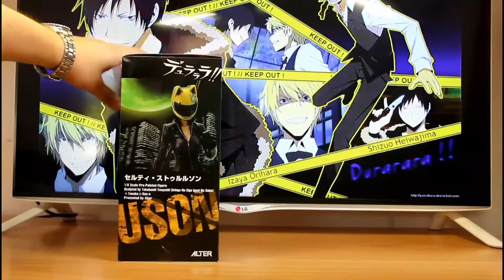Celty Sturluson 1/8 Anime Figure Review - Durarara! - デュラララ! - セルティ・ストゥルルソン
Part 1 : Box and Insert  ( 0:06 ) /  Part 2 : Review ( 1:05  ) /  Part 3 : Exhibition and photos ( 3:15 ) .

FiguRising presents a Figure of Celty Sturluson from Anime series Durarara! ↓(Lot of Information)↓

This is a Prepainted Figure  , Producer by Alter. Artists are “Takahashi Tsuyoshi” and “Tanaka Sen'u”.

Box Includes : Figure, Reaper weapon, Smoke (alternative Head) and Base.

The scale is 1 / 8 with the height of 210 mm or 8.19 inch.

She has been released on July 2012 and She had re-released on 9 July 2015.(The Released on July 2015,, may be a re-issue. Official it is re-released. When I know what the figure is, I’ll update this description.)

For my rating I took these into account :

Quality : 8.5  /  Colors : 7  /  Details : 8.5  /  Design : 8  /  Box : 7

In particular,  I am rating the figure as 8 out of 10.

The figure’s materials are used are High Quality PVC.
(PVC is Thermoplastic resin.)

The price of Re-released is  ¥ 8800. Convert into Euro, USD and GBP.

Information at Japanese - 日本語の情報

• カテゴリー フィギュア
• オリジナル デュラララ!
• キャラクター セルティ・ストゥルルソン
• メーカー アルター
• 原材料 塩ビ
• 発売日 2012年7月
• アーティスト 高橋 と 剛たなか☆せんう
• スケール 1/8
• サイズ H = 210 mm
• 価格 ¥ 8800